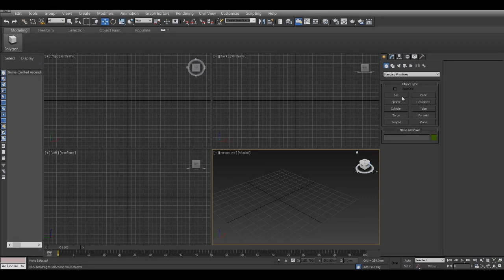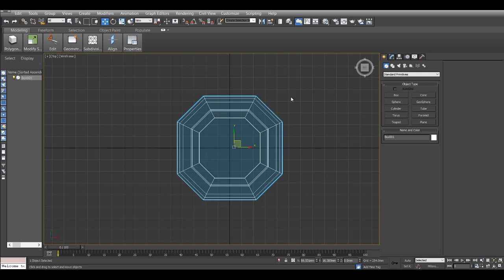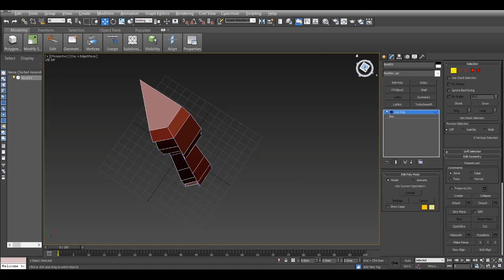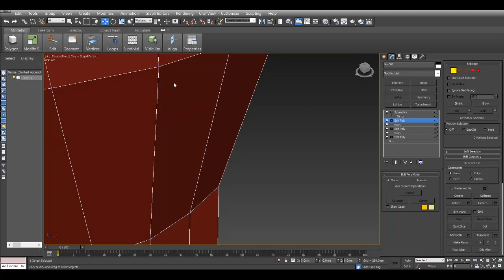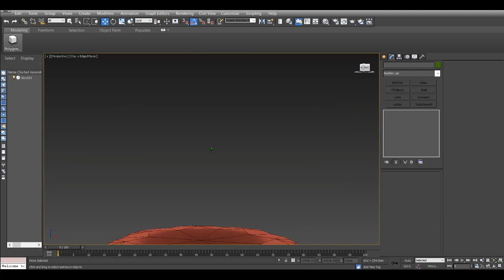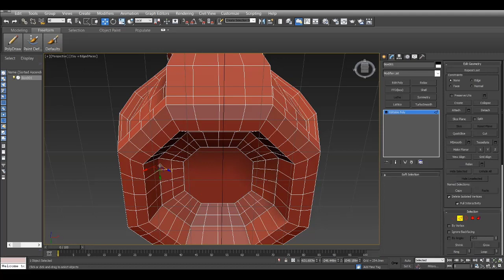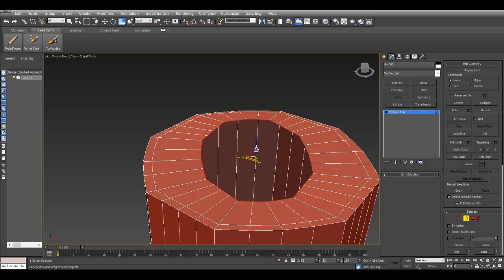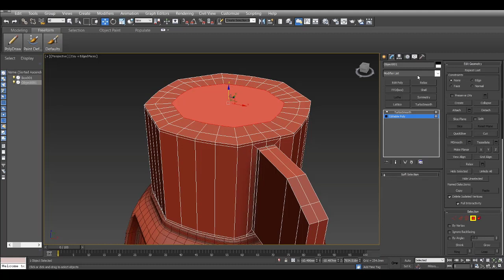3DS Max-Tupperware Bottle Modelling.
In this video, I demonstrate how to model a tupperware bottle in 3DS Max.